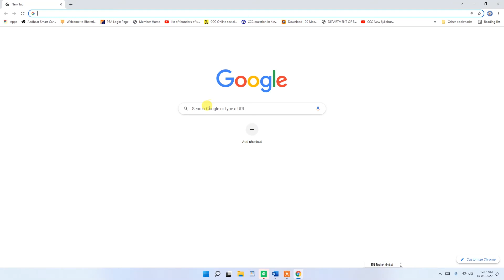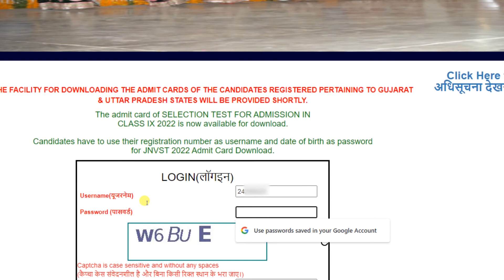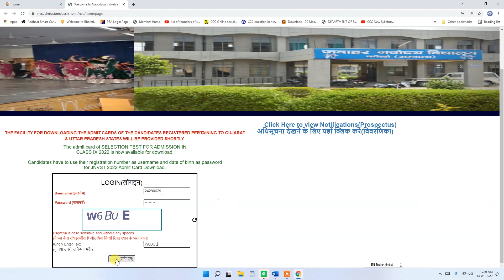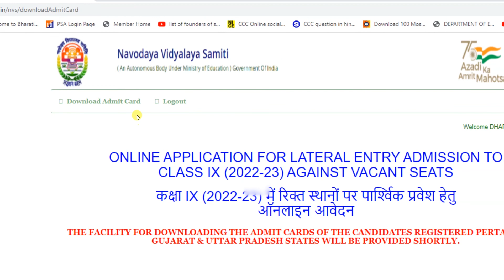NVS CLASS 9TH ADMIT CARD 2022 | Navodaya Vidyalaya Admit Card download kaise kare 2022 |gurukul